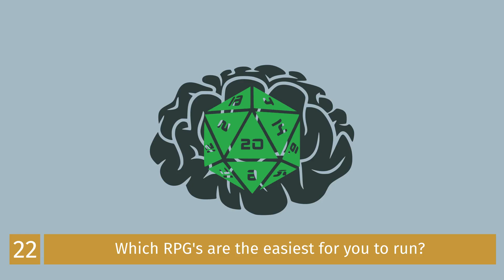RPGaDAY 2017 Day 22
So it is August again and so the RPGaDAY questions are out again. So I am going to answer these questions one at a time. Don't forget to answer the questions yourself if you would like to just place RPGaDAY on any posts you make yourself.